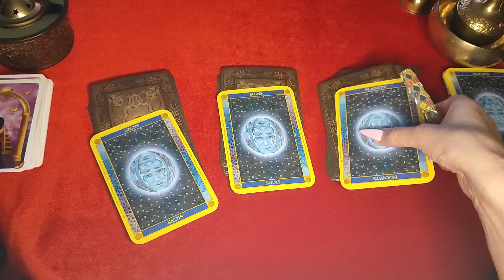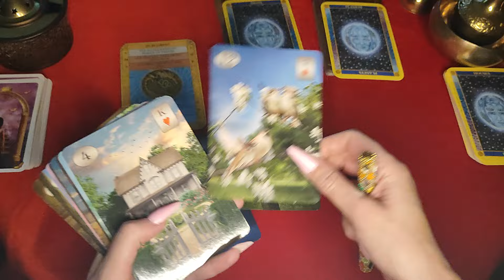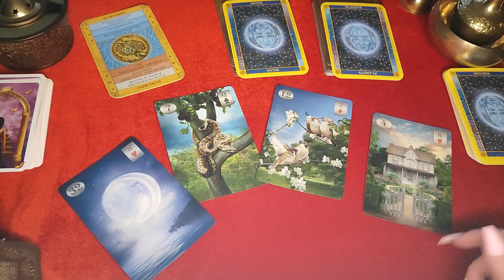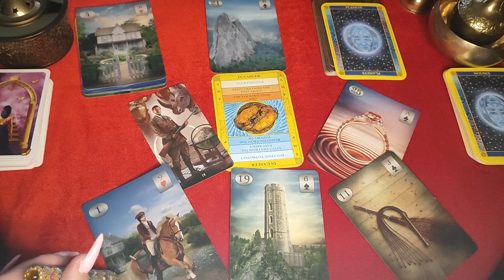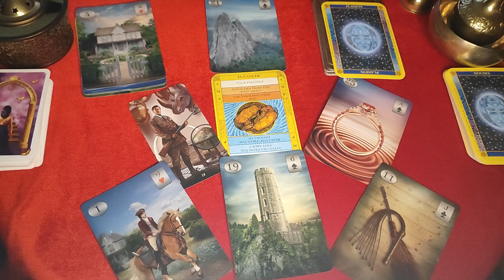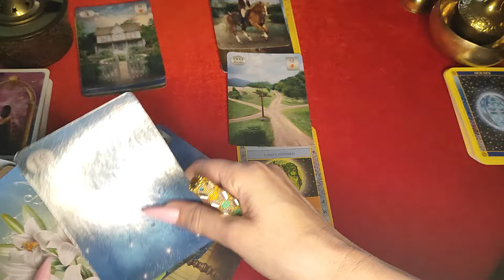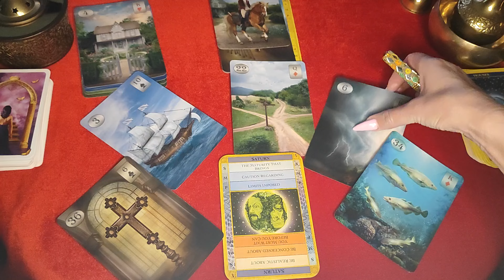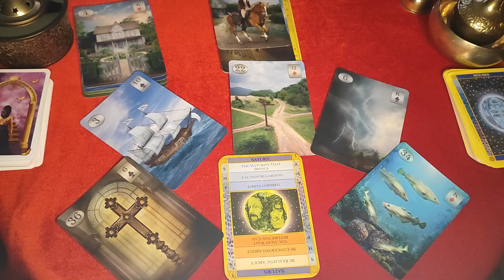DRAMATIČNO SE REŠAVA! TEK SLEDE! Osobe, Emocije, Poziv...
DOBRODOŠLI!

Postani VIP član, podrži rad kanala i ostvari ekskluzivan status, pridruži se-join!

1.0:50
2.11:05
3.21:15

♥️Zakažite Vaše privatne konsultacije i dobijte personalizovan horoskop!

Natalni horoskop!
Ljubavni horoskop!
Godišnji horoskop!
Tarot i numerolološka prognoza!

Poseti stranicu i saznaj više..

Vaša Ana!

Welcome to  channels "ANASECRET" and "ANA RITUAL"

Your Ana!